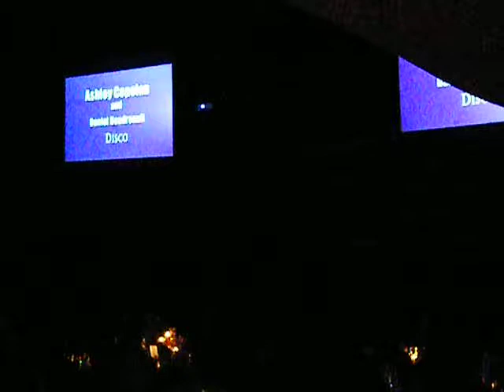Ashley CopeIan and Daniel Boudreault: Disco Dancing, Stars of Central Georgia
Fundraiser for Alzheimer's Association, Macon May 12, 2012. This duo raised over $100,000 for Alzheimer's Research during this fundraiser!